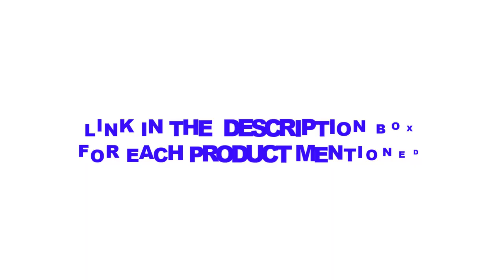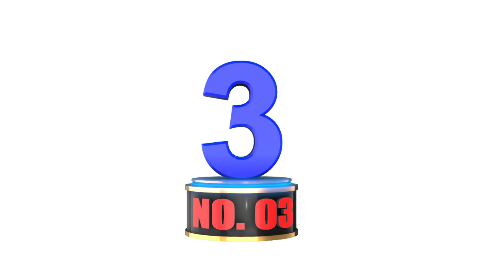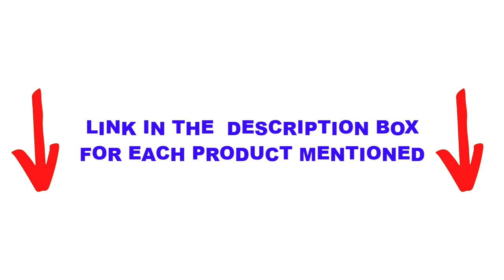Best Stroller Travel Bags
» 5: COMPONO Stroller Travel Bag -
» 4: VolkGo Stroller Travel Bag -
» 3: J.L. Childress Single Stroller Travel Bag -
» 2: Zohzo Stroller Travel Bag -
» 1: OnGuard Stroller Travel Bag -
It's important message that @Automotive Care is a participant in the Amazon Services LLC Associates Program, it's an affiliate advertising program designed to provide a means for website owners to earn advertising fees by advertising and linking to amazon.com, endless.com, smallparts.com, myhabit.com, and any other website.